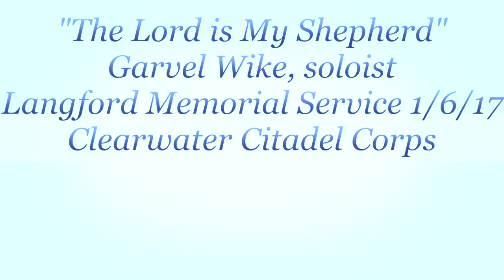Vocal Solo "The Lord is My Shepherd"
Garvel Wike sings "The Lord is My Shepherd" in the Major Sidney Langford memorial service at The Salvation Army Clearwater Citadel Corps 1/6/17